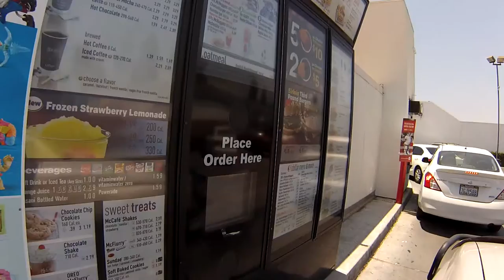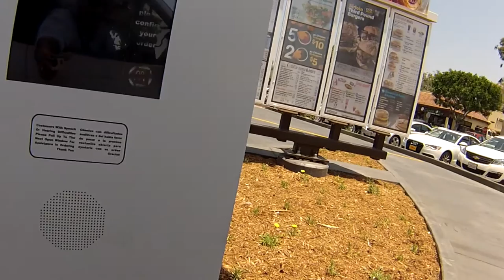Need a White Sea Bass Recipe?🙂 Tasty Fish Burger😃 Easy To Make Fried Fish Sandwich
Looking for a white sea bass recipe?😃 Here's a white sea bass fish burger recipe includes a wasabi mayo laced with sweet relish. This is an easy to make fried fish sandwich that also teaches you to make buttermilk fried white sea bass, and homemade buttermilk fried onion rings. Yummy!!!

                   💰  BEST SAVINGS ONLINE NOW 💰
➤ FREE 30 Day Amazon Prime Membership
🎣 FISHING & PHOTOGRAPHY EQUIPMENT USED 🎥

➤ Lowrance Elite-7 CHIRP Fishfinder/Chartplotter $445 (I love the big screen!)
➤ Camera Used For Food Photography & Video Creation: Canon EOS 70D Photo & Video Package w/2 Lens, Tripod, Filters, Memory Cards & More.. Amazon Top Value! $1099.95
➤ GoPro HERO4 Black $278
🛠  KITCHEN GADGETS & INGREDIENTS FOR THIS RECIPE 🌶

➤ Teflon Platinum Safe Coating Frying Pan 12-inch $39.99
➤ Teflon Safe Frying Pan 12-inch W/Lid $39.89
➤ Frying Kirkland Grapeseed Oil 2L $16.39
➤ 9-inch Double Mesh Hand Held Strainer $13.97
➤ 12-inch Chef's Knife $19.95
➤ Wusthof Pro Cook’s Knife 12-inch $44.95
➤ Pyrex 1-cup & 2-cup Measuring Cups $15.00
➤ Ex-Large Bamboo Cutting Board 18"x14" $24.95
➤ 24" Round Hard Wood Cutting Board $21.95
➤ Morton Kosher Salt 3lbs $14.99
➤ Adjustable Pepper Grinder, Clear $16.99
➤ Spicy World Black Peppercorn 16-oz bag $11.81
➤ Pro Stainless Steel Mixing Bowl Set of 6 $21.95
➤ Orange Citrus Juicer/Squeezer $27.97
➤ Multi-Purpose Stainless Steel Scraper & Chopper $9.99
➤ Basting Brushes 2-ea Cooks Kitchen $18.44
➤ Pinch Bowls w/lids (set of 3) $9.99
➤ Ceramic Oval Serving Platter 15"x10" $18.99
You can support Fishermans Belly Channel by using our
links 🔗  for your purchases. Thanks! Yanni🙂